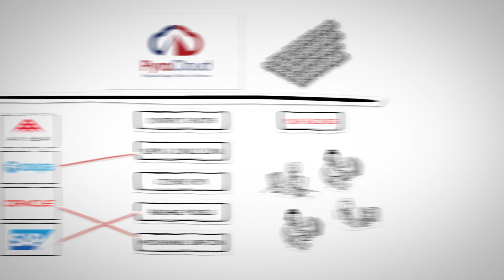PyraCloud - Plataforma de Gestão Digitalizada